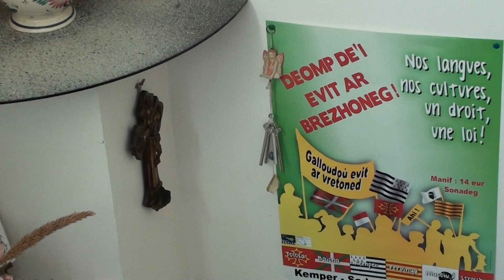Ploufragan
Les 3 coquilles Saint Jacques ..En breton, Ploufragan signifie « le Plou de Fragan ». « Plou » désigne une communauté rurale non religieuse, tandis que « Lan » désigne une communauté rurale religieuse (ex : Landivisiau). Saint Fragan est le nom du fondateur supposé de cette communauté.
.Ploufragan est une commune française, située en Bretagne dans le département des Côtes-d'Armor, en banlieue sud-ouest de Saint-Brieuc.

Ses habitants sont appelés les Ploufraganais.

C'est sur son sol que fut construit le premier aérodrome de Saint-Brieuc avant qu'il soit agrandi et déplacé sur la commune voisine de Trémuson.